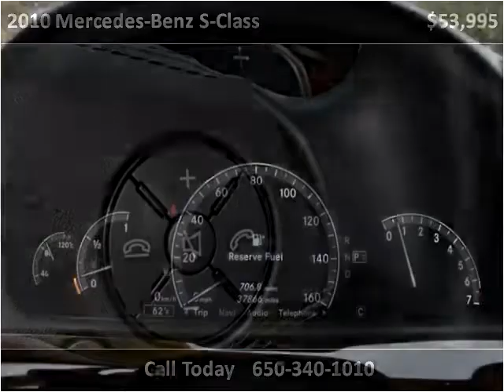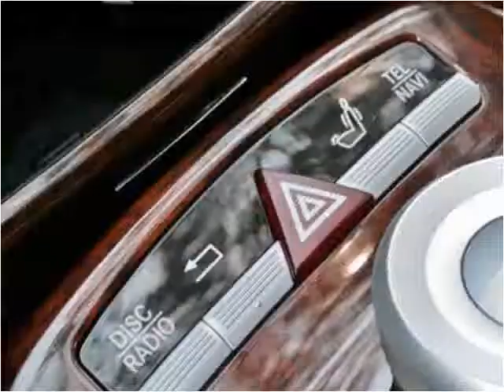2010 Mercedes-Benz S-Class Used Cars San Francisco CA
This 2010 Mercedes-Benz S-Class is available from Autobahn Gallery.